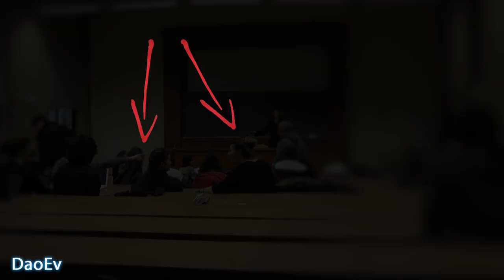Comment obtenir un RDV à la Saint Valentin ?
Vous voulez connaître la méthode infaillible pour avoir un RDV ?

Filmé par Raphaël Kirgo.